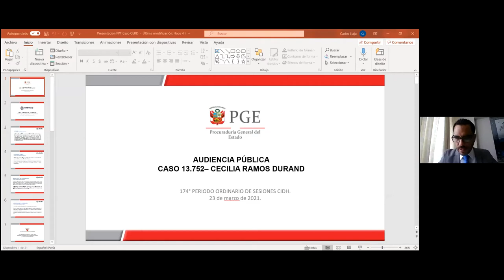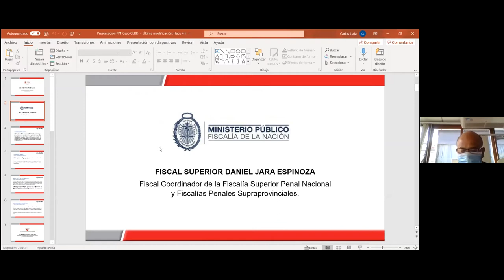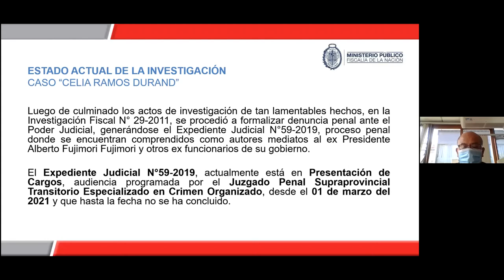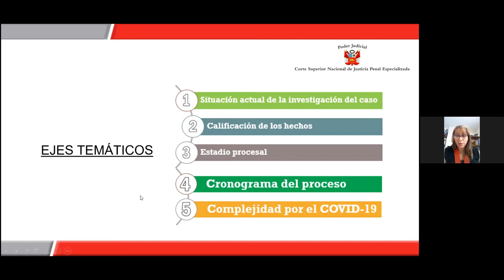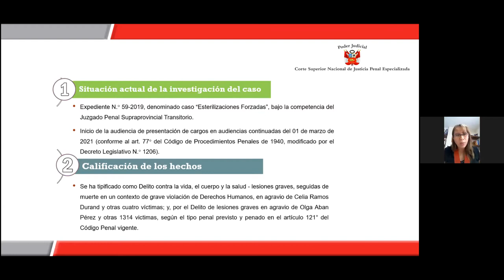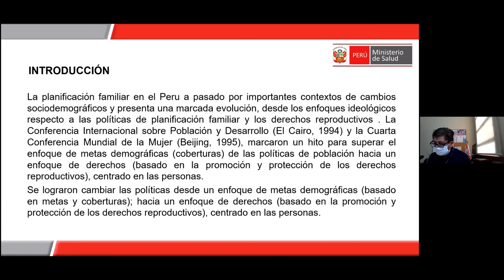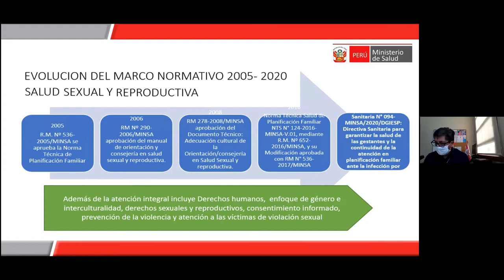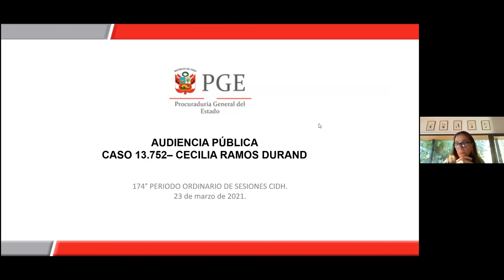PS179 (ENG) PE - Case 13.752 - Celia Edith Ramos Durand and Family vs Peru